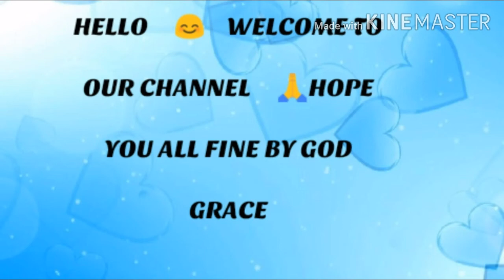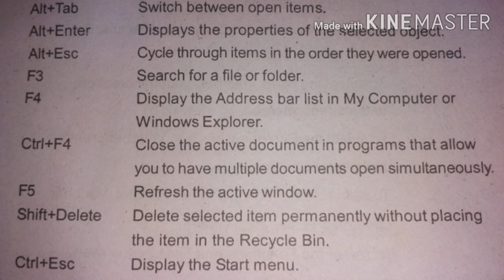Learn WINDOWS KEYS in this video👍